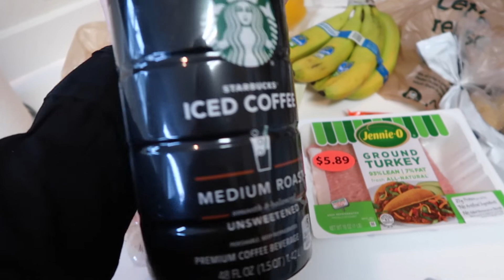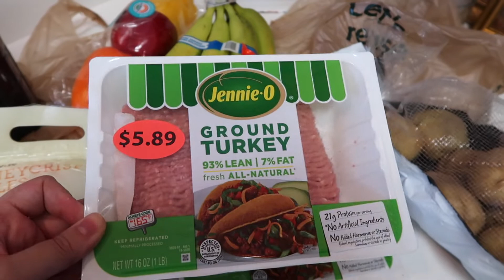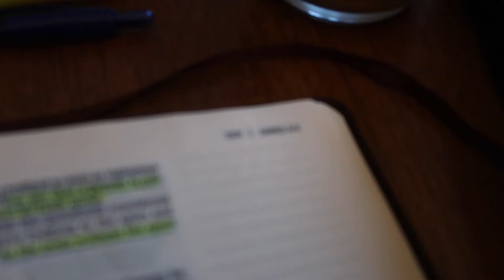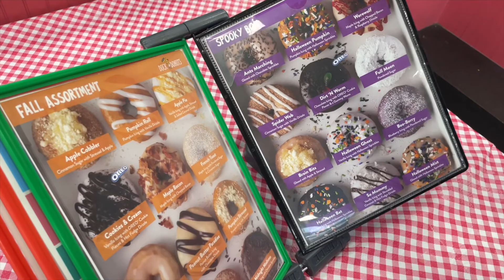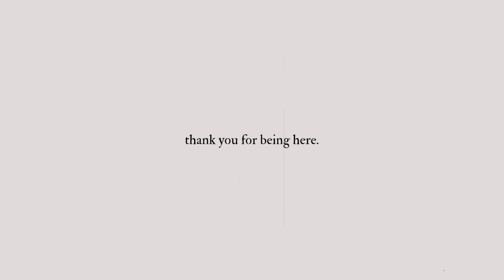WEEKEND IN THE LIFE: New Hair, Thrifting, Date Night + More Military Ball Prep | Military Wife Vlog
DAYS IN THE LIFE OF A MILITARY WIFE:
Spend the weekend with us! I got my hair cut, shared an itty bitty grocery haul, we went thrifting, and had a full date day! I also included little snippets of Chaise working on his dress blues in preparation for the military ball. I always love watching him do his thing and it's something I'll look back on fondly when this season of life is over. In this vlog, I also chat a little bit about how hectic it's been trying to balance the military lifestyle, my own personal goals, and our marriage. Felt so good to have a full weekend focused on reconnecting!! If you're a fellow military spouse, I'm sure you can relate.

SHOP THIS VIDEO:
+ Our Tent
+ Glass Cups
+ Dish Set
+ My Bible
+ Hoop Earrings

If you've happened to stumble upon my channel, I'm so happy to have you here! I'm a 24 year old military wife and married to my highschool sweetheart! I created this channel with my husband as a way to document our marriage, travels, and life in the military. My content mostly consists of military wife advice videos,  day in the life vlogs, military housing tours, and everything in between. I enjoy making content and hope to bring a little more vulnerability and encouragement to the military family community. Whether you are a fellow military spouse, milso, or just here for the fun - I hope you stick around! :)

"Now to Him who is able to do immeasurably more..." Ephesians 3:20